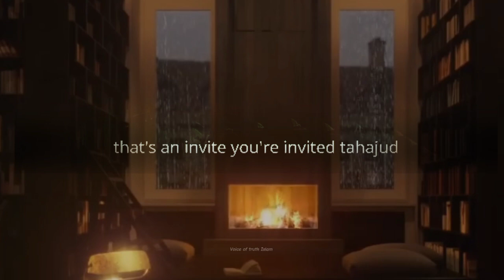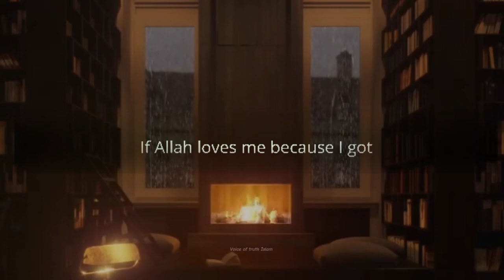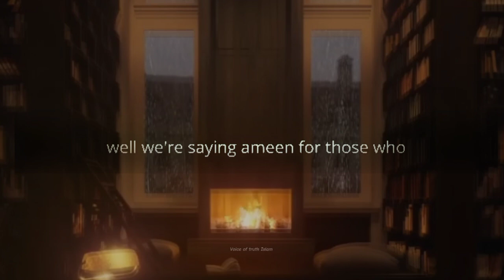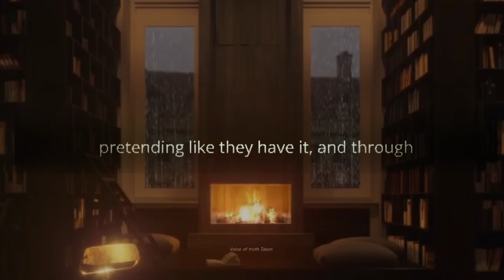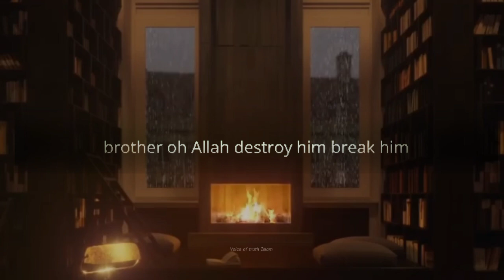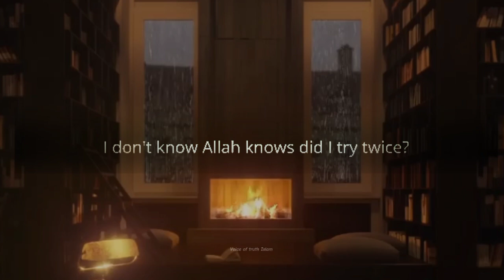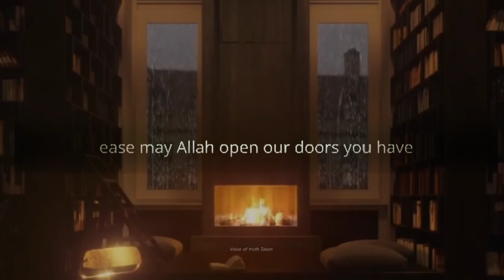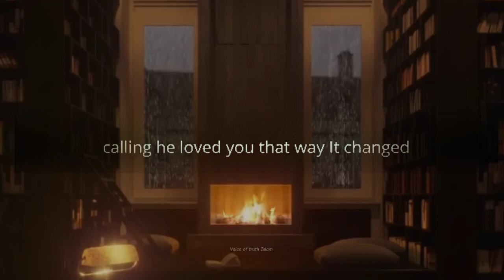ALLAH chose those persons for Tahajud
@Voice of truth Islam  @YouTube
keep supporting...

Muslim Islam Muhammad Prophet Hadheeth World Family "Mufthi menk" Qaseedah Nouman Khan Sunnah Shariah angels madeenah makkah duah eeman Islam Quran. Prophecies "Wonders of Islam" "Quran and Sunnah" "Quran and science" "Islam and science" "Islamic wonders" "Benefits of sunnah" "Scientific miracles in the Quran and Sunnah" "Miracles in Islam" "Quran through Science" "Islam through facts"Islamicmotivationalstatus